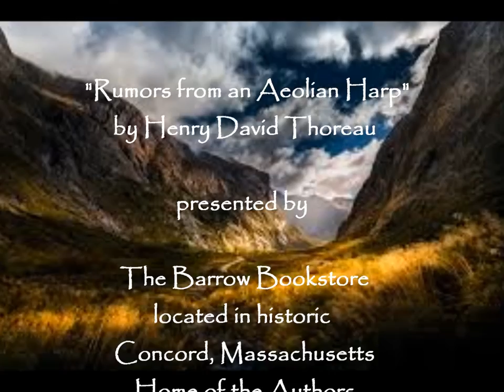“Rumors from an Aeolian Harp” by Henry David Thoreau